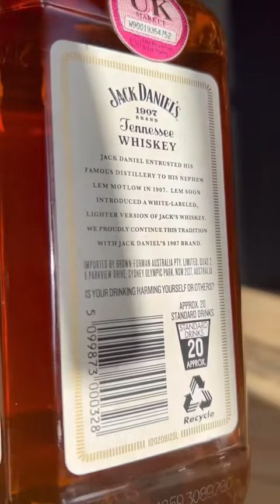You won’t believe this is Jack Daniels - White Label bottle from Australia 🇦🇺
Bottle 34 of 100
An Australian edition of Jack Daniels 1907 brand introduced in 2011
It’s made to the same recipe as Old No.7 but is matured in cooler areas of the barrelhouse and bottled at 37% or 74 Proof for a lighter, sweeter flavor
This is the 1st generation White Label Australian release - Heritage style bottle with round edges, discontinued in 2013.
This 700ml white label bottle pays tribute to Jack Daniel nephew Lem Motlow and the year he officially took over the Jack Daniels Distillery